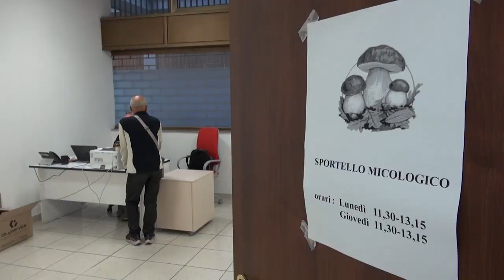Funghi, un'ottima stagione. Sportelli micologici presi d'assalto